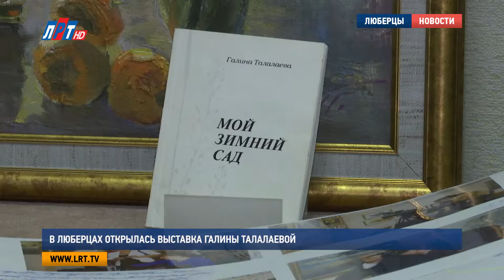В Люберцах открылась выставка Галины Талалаевой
Она не любит, когда ей желают здоровья на день рождения. На вопрос, сколько лет исполняется, всегда отвечает тридцать. Юбилей Галина Ивановна Талалаева отметила открытием выставки своих картин.
Первое стихотворение Галина Ивановна написала в шестом классе. Вдохновил юную поэтессу первый полет в космос.
Галина  Талалаева, поэтесса, художница:«Не видела никогда ни космоса, ни каких-то этих ракет, но нам так хотелось в этом участвовать, и главное вот такое было серьёзное стихотворение. Никакие-то там бантики-крантики. Потом все пошло, пошло и поехало и в классе девятом, я начала публиковаться».

Виновница торжества рассказала, что осенью готовится к выпуску третьего сборника стихов, а также  продолжает совершенствоваться в искусстве живописи.
Галина  Талалаева, поэтесса, художница:«Мои товарищи, которые меня знают со всеми моими плюсами и минусами мне сказали: «Зря боишься!  Делай этот сборник!». Вот он  у меня и получился».
Поздравить юбиляршу пришли и ее ученики, для которых Галина Ивановна в течение долгих лет была  бессменным шеф-редактором  на люберецком радио.

Новый сборник стихов Галины Ивановны уже отправлен в типографию, называется он «Благовремение». Презентация новой книги поэтессы планируется осенью в люберецком центре духовного единения «Родник».

Галина  Талалаева, поэтесса, художница: «И сегодня мы заслали, в мой день рождения, вот это сборник «Благовремение», когда он выйдет... Я думаю, что я поделюсь, в первую очередь, с «Родником», покажу его, предъявлю. А Вы обязательно придете к нам на «Родник». Да, я думаю».

У Галины Ивановны нет свободного времени, каждая секунда жизни – это момент, который необходимо оставить на живописных полотнах и в стихотворениях.

Екатерина Скрижалина, Никита Скраган